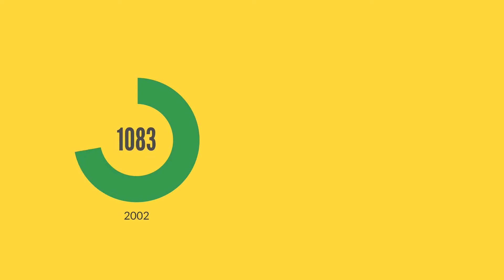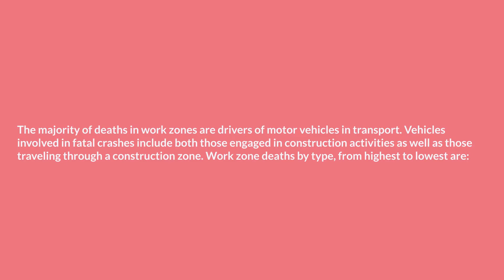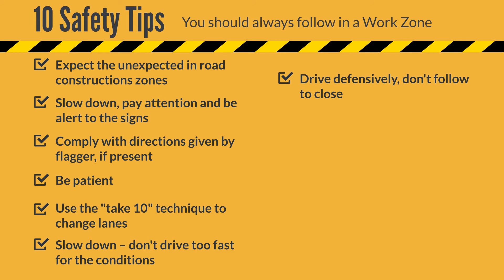VAM: Work Zone Crashes